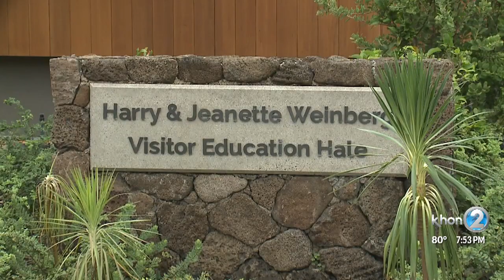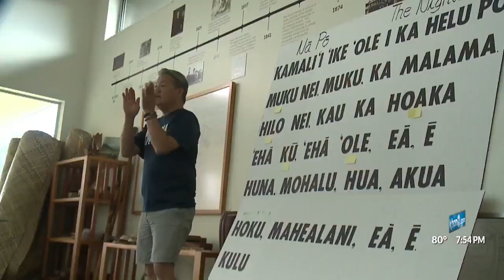1st annual Hula Camp at Mānoa Heritage Center during Fall break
1st annual Hula Camp at Mānoa Heritage Center during Fall break